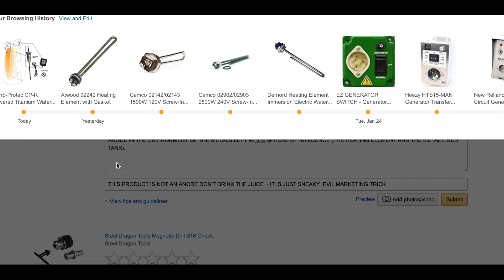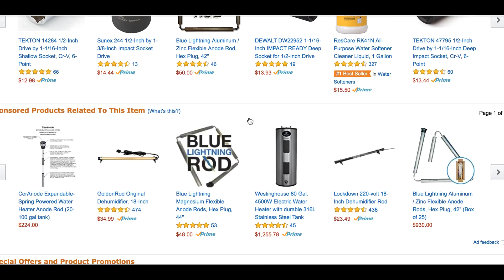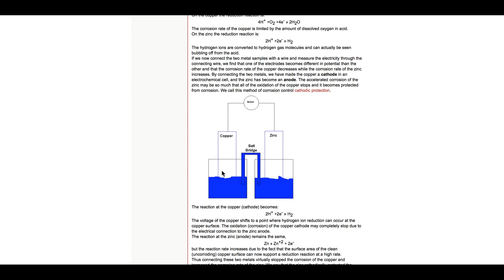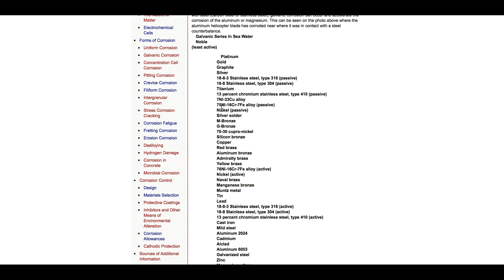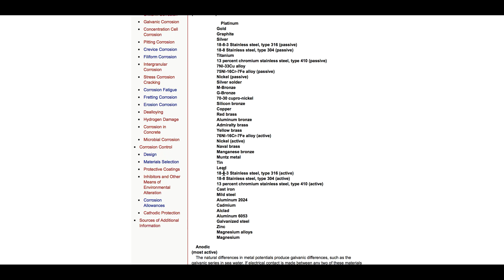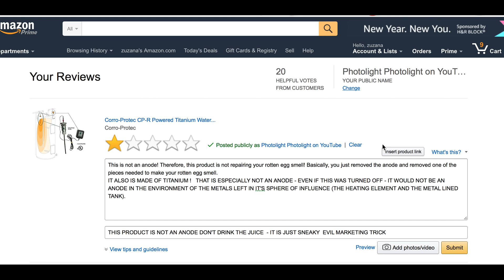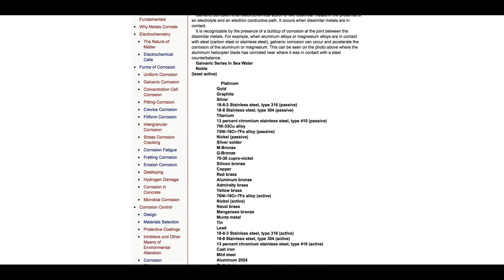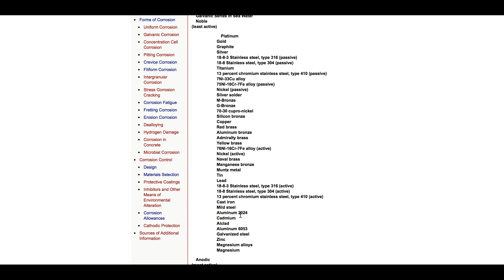Corro-Protec CP-R Powered Titanium Water Heater Anode Rod (40-60 gal tank) FAIL